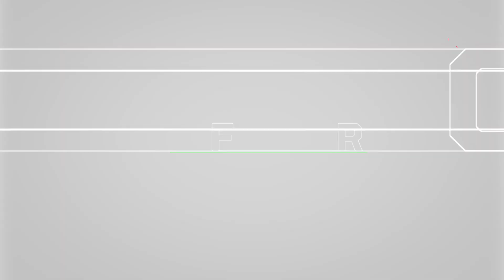Concrete Colosseum Week 1 Recap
Week 1 of this years games was ON POINT!
Top Tier talent out of New York!

We are live at Classic Playground in Van Courtlandt Park every Saturday and Sunday until Late June 2023.

All links in comments!